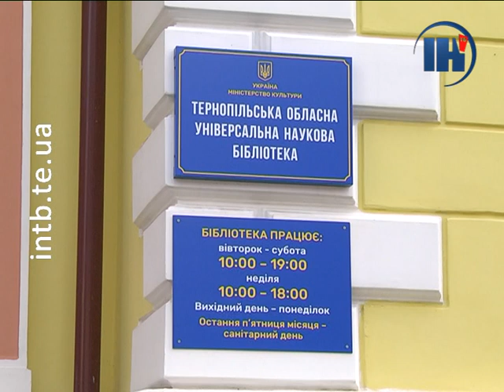Тернопіль долучився до Всеукраїнського диктанту національної єдності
За новим правописом та з бажанням єднатися навколо української мови. До наймасовішого написання диктанту сьогодні  долучалися мешканці усієї країни та за її межами. Диктант національної єдності згуртував і тернополян.